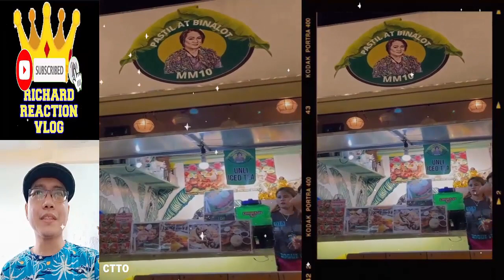Alden Richards Update February 5 2023 👈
aldenrichards mainemendoza aldub alden richards maine mendoza aldub maichard trending viral ngayon panoorin latest ganap update news startup ph reel tiktok